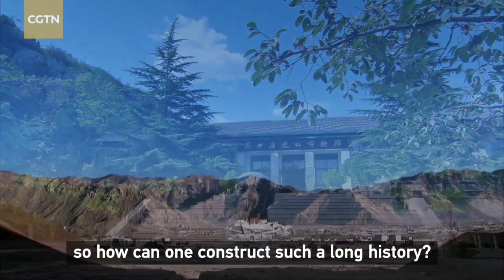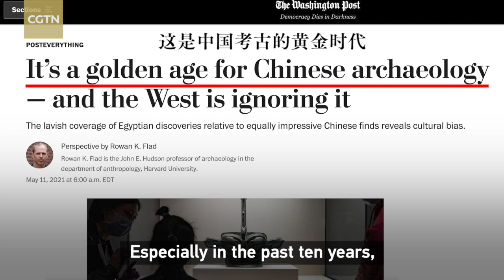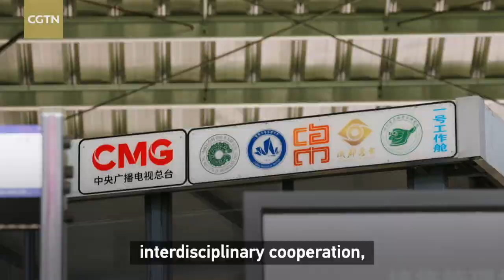Xi Jinping cares about Chinese cultural treasures | Episode 1: Where China Began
How did the name "China" come to be 5,000 years ago? Can we uncover the first mention of "China" among the large collection of old texts and cultural relics?

Chinese President Xi Jinping made a visit to the Yin Ruins site in Anyang City, central China's Henan Province, in October last year, as his first domestic inspection trip following the 20th National Congress of the Communist Party of China. Underscoring the importance of archaeological work, Xi said the national research on tracing the origins of the Chinese civilization should continue to be deepened.

Archaeology not only answers philosophical questions like "Where did I come from?" and "Where am I going?" but also gives insights into "where China began."